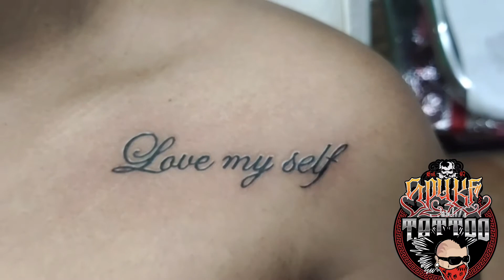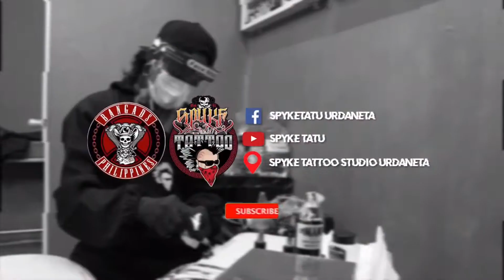Tattoo ni Ms Tinz bro @